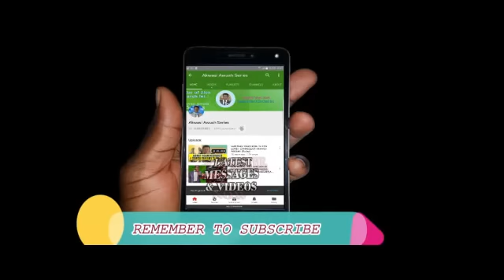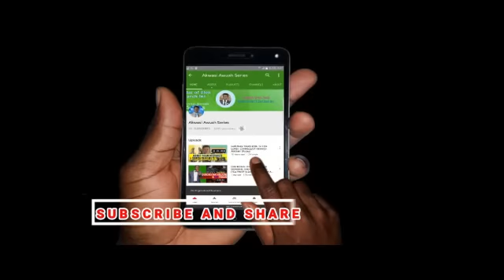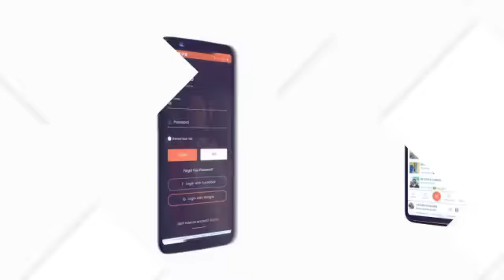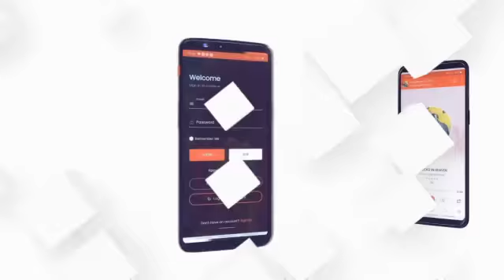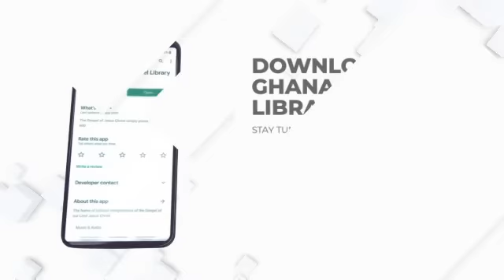PRAYERS, HEALING AND TESTIMONY WITH EVANGELIST AKWASI AWUAH (EAGLE HOUR 2021 DAY 2)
Prayers, healing and testimonies on day 2 morning session of Eagle Hour 2021-